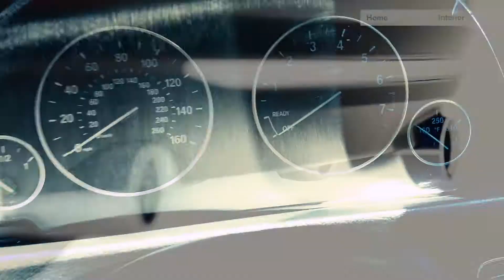2014 BMW 328i Car Tour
I threw this together very quickly.
This is the car I have bitched about for so long. But it is still a sad day as the car is being sold. So long asshole, at least you were fast.